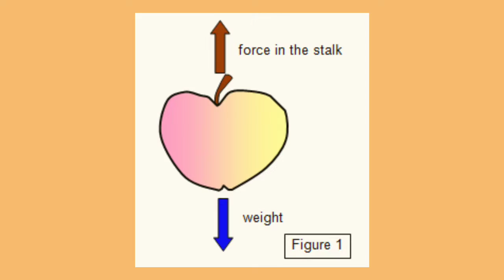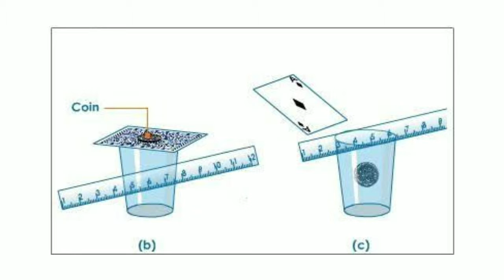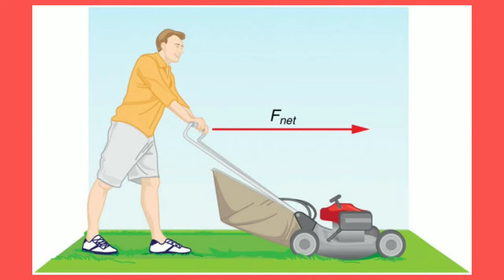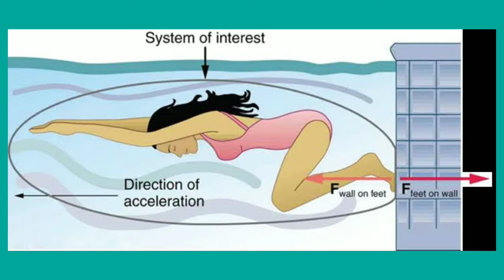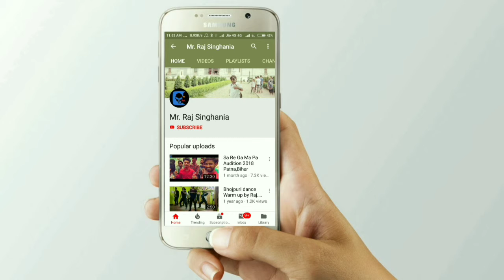NEWTON के गति नियम क्या कहते हैं || अाइए इस वीडियो के माध्यम से जानें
Newton's Law of Motion the name of Newton is Sir Isaac Newton, Newton was a great scientist which gives different types of law that was called laws of motion they were invented on the law on that era also invented force,Momentum, acceleration and many more.